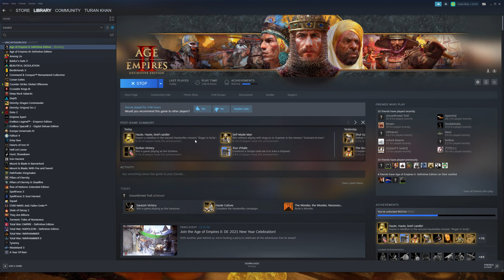Age of Empires II Definitive Edition | Campaigns | The Hautevilles | Mission 3 | Part 1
Campaigns
The Hautevilles  (Sicilians)

Mission 3: Part 1
Note: this was a long, attrition-warfare style mission. This is why 2 parts.
Bohemond and the Emperor